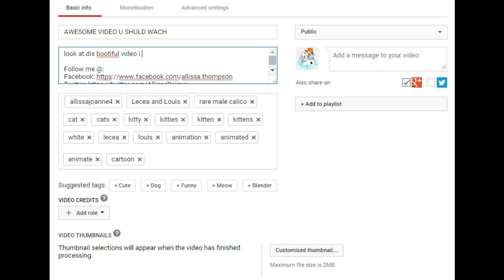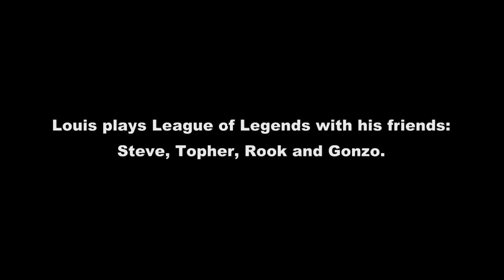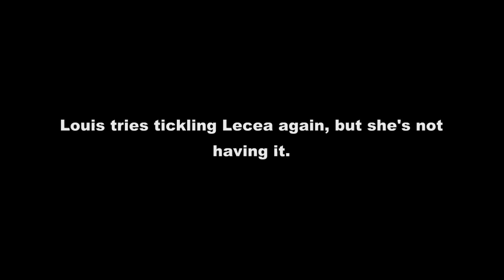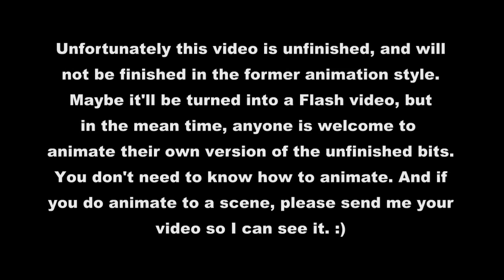Lecea and Louis' Daily Life (unfinished)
So... I really did want to finish this, but I just didn't like animating that way anymore. So, here's what would have happened.

Song at End Card - "Bad Pitched" by Insan3lik3